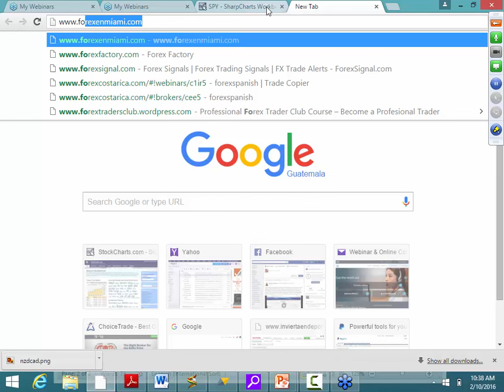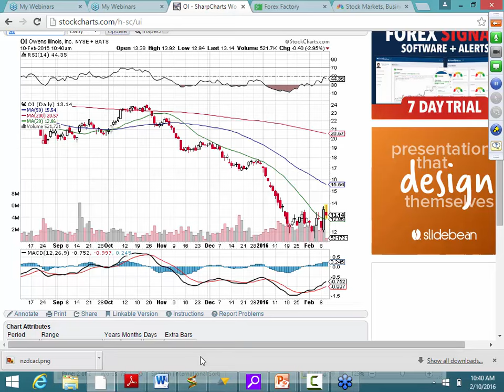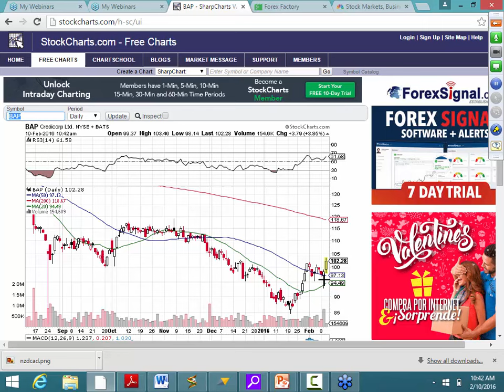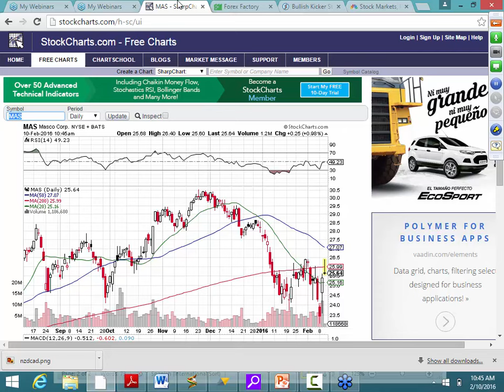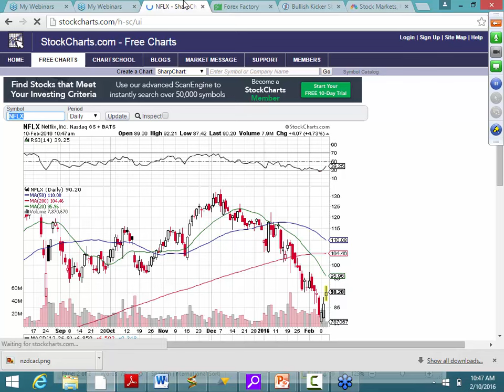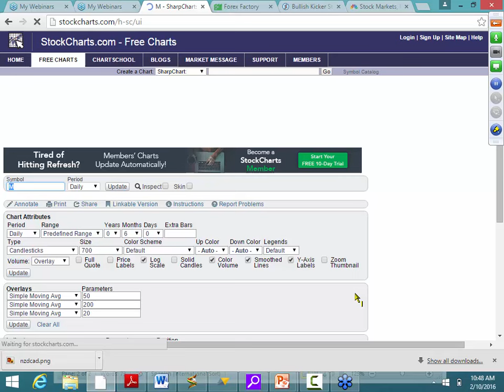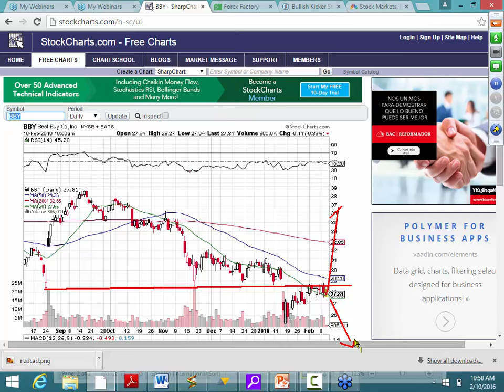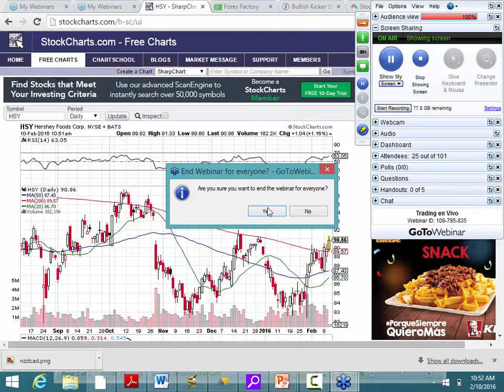Trading en Vivo Bolsa de Valores Feb 10,2016